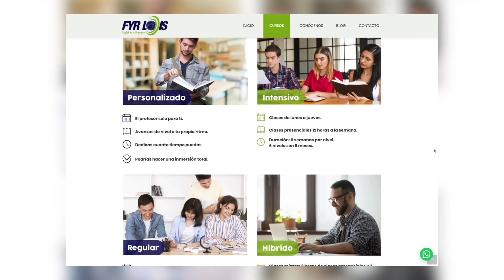El Show de GH 16 de Ene 2020 parte 2